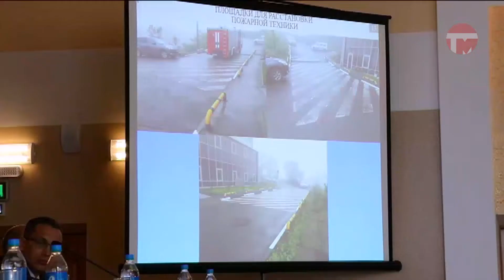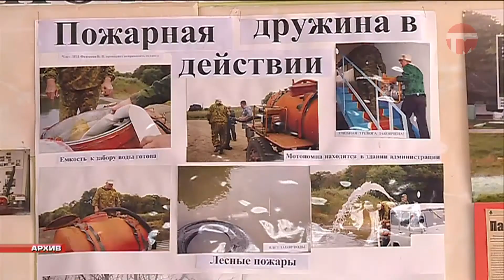Главы территорий Приморья встретились в Уссурийске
Главы территорий Приморья встретились в Уссурийске. На совете со специалистами МЧС обсудили ситуацию в населенных пунктах. Сезон палов позади, надвигается время тайфунов. Уже сейчас на севере края из-за наводнения объявлен режим ЧС.